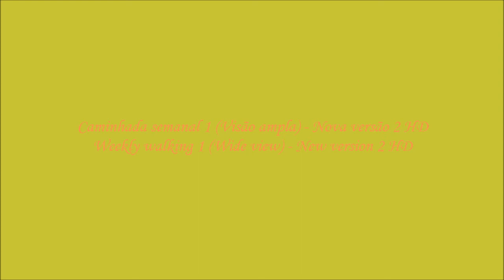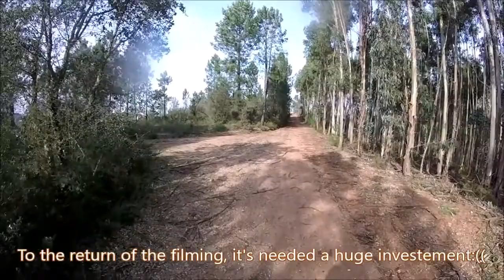Caminhada semanal 1 (Visão ampla) - Nova versão 2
PT - Versão corrigida e melhorada, sem as partes 'irritantes' onde eu falava demasiado, espero que gostem🙂.

Versão editada, devido a direitos de autor.

EN - Weekly walking 1 (Wide view) - New version 2

Corrected and improved version, whit out the 'irritating' parts where i talked to much, hope you enjoy🙂.

Edited version, due to copyrights.